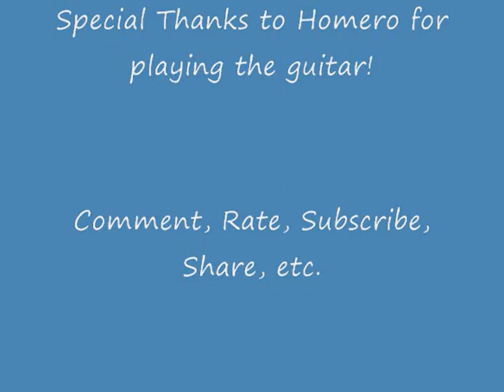Kimberly and Hommy